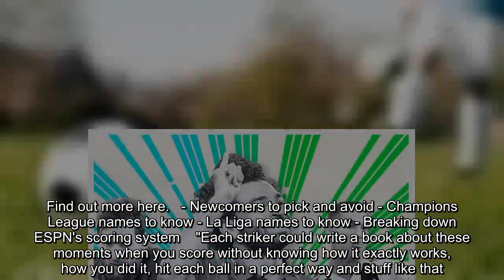Mohamed Salah form at Liverpool not a concern for Jurgen Klopp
FacebookTwitterFacebook MessengerPinterestEmail LIVERPOOL, England -- Jurgen Klopp has said he is completely relaxed about Mohamed Salah's start to the season despite the Liverpool forward appearing frustrated in recent weeks. Salah has scored three goals in 10 appearances so far this term in the follow-up to his record-breaking 2017-18 campaign, when he netted 44 times in all competitions. He failed to score in the midweek Champions League defeat to Napoli and was substituted 66 minutes into last weekend's 1-1 draw with Chelsea. "Obviously expectation changed, that's normal," Klopp told a news conference on Friday. "He's set a completely new standard last year. "From the rest, it's what he did last year. Nobody expected 10 goals after five, six, seven games. It was always a nice surprise.Fantasy  Play ESPN Fantasy Soccer  Pick your eight-man team and compete in the Champions League, Premier League, La Liga or Liga MX, then go head-to-head in leagues against your friends or people around the world. Sign up for free!   How to play ESPN Fantasy Soccer  Your team will be made up of eight players, at four different positions: two forwards, three midfielders, two defenders, and a goalkeeper. Find out more here.   - Newcomers to pick and avoid - Champions League names to know - La Liga names to know - Breaking down ESPN's scoring system    "Each striker could write a book about these moments when you score without knowing how it exactly works, how you did it, hit each ball in a perfect way and stuff like that. That's so rare that it happens like that. "Ninety-eight percent of a striker's career is hardest work and only two percent is kind of easy-going stuff. All good. "The only thing that's massively changed is kind of the questions you ask. Last year, from the beginning, I don't think he was a big story to talk about. Then it started with a slightly positive story: 'Oh, wow. Not bad' and then: 'Oh, even better.' It all was a surprise. "Now, that's the world out there. That's how it is in my job. If I win games, I know everything about football. But if I lose three in a row, people think I have no clue about football. Both is not true. The truth is always somewhere in between. "Last time when somebody asked me what I think and how we deal... I'm completely relaxed. I didn't say: 'Mo, he should relax' because he has to work hard. But that's what he's doing. It's a completely normal situation, nothing to worry about and I'm relaxed about that." Klopp was speaking to the media ahead of Sunday's game with Manchester City, who arrive at Anfield top of the table and, like Liverpool, unbeaten in the league so far this season. He believes Liverpool losing at Napoli in midweek in the manner they did is the best preparation "mood-wise" to face the Premier League champions. Liverpool failed to record a single shot on target for the first time in the Champions League since 2006. "Now I have had the chance to put my finger on everything, I can make the boys aware